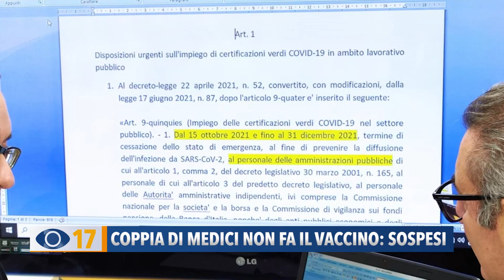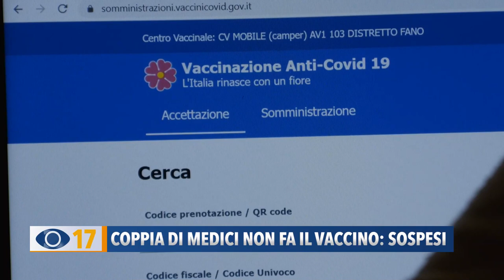Coppia di medici non fa il vaccino: sospesi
Ecco la testimonianza di un altro medico di Ancona sospeso dal servizio, insieme a sua moglie, per aver detto no al vaccino anti Covid.